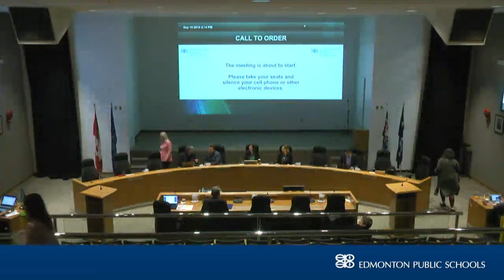Public board meeting - Sept. 10, 2019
Public meeting of the Edmonton Public School Board.